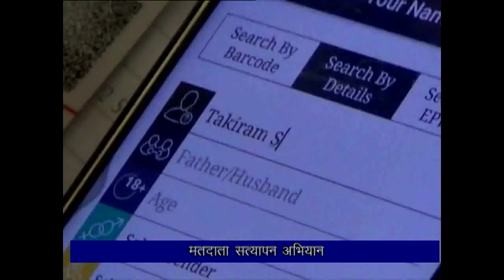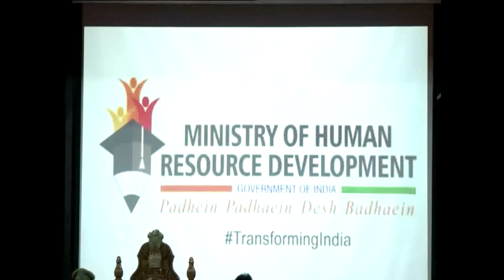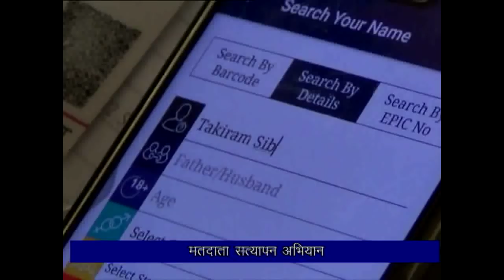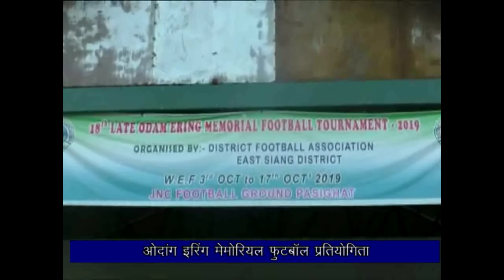Arunachal Samachar 18 10 19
Governor of Arunachal Pradesh Brig. (Dr.) B.D. Mishra (Retd.) presents the Bharat Scouts and Guides Rajya Puraskar to scouts and guides from different schools of the State.
Governor and CM co-chaired a high-level meeting to finalise the project to construct the Mioa-Vijoynagar Road at Raj Bhavan
# In Voter verification camp in Debin village of East Siang Dist. large number of villagers verify their voter card